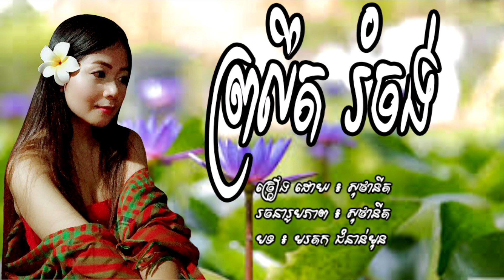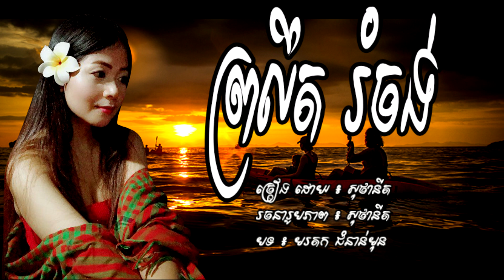សុថានីត/ព្រលឹតរំចង់/Pro Loet Rom Chong/Sothanit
បទមរតកដើម